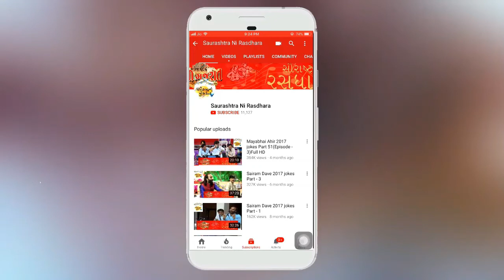Kaan Gopi nights - 2020 | koylana ghed